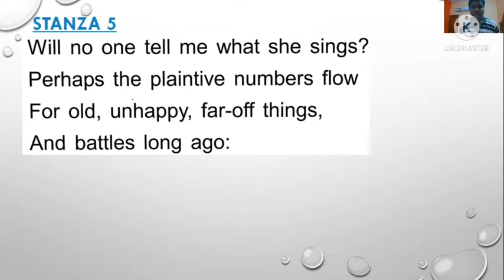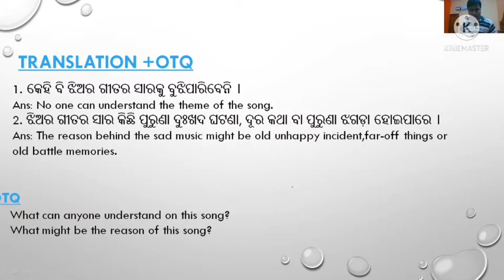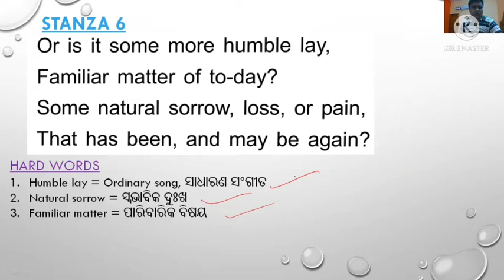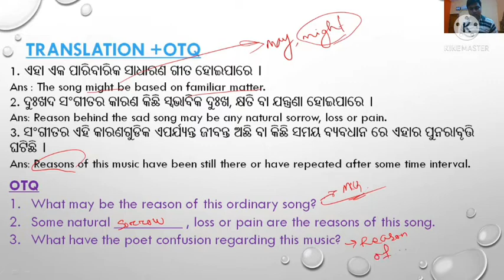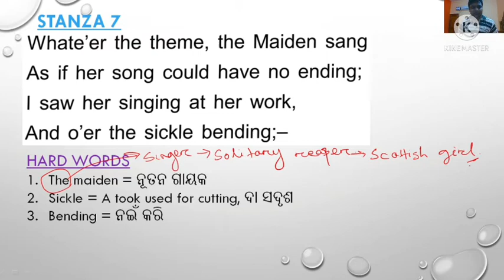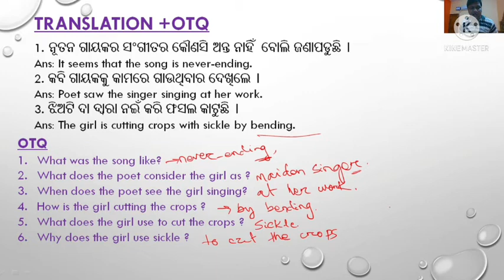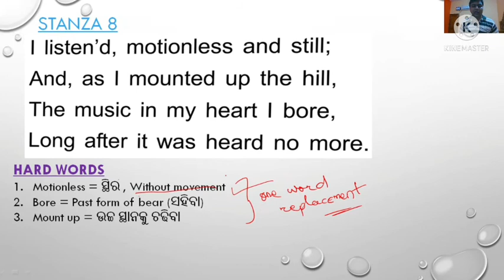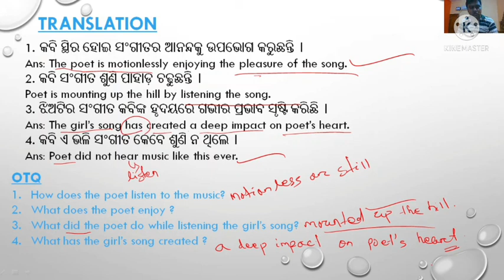The Solitary Reaper Part2 || Class10 English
All possible objective type questions and translation are discussed for better understanding.